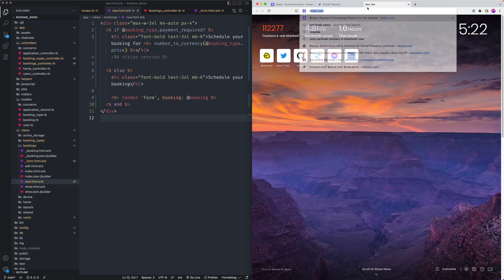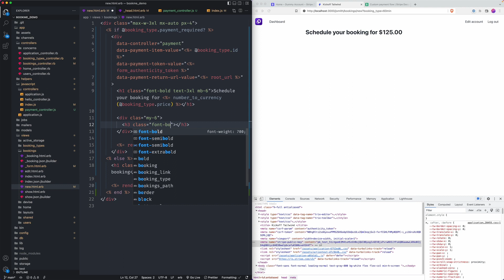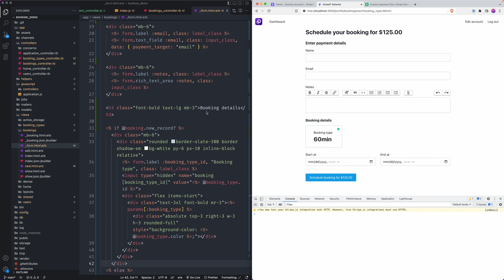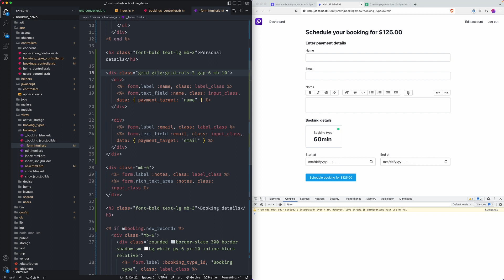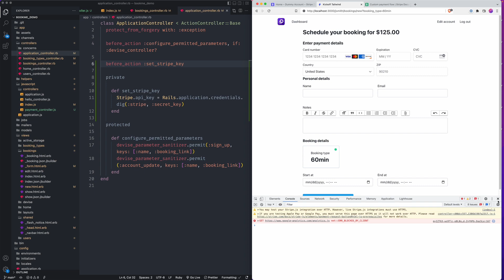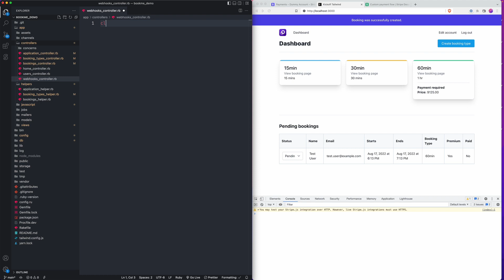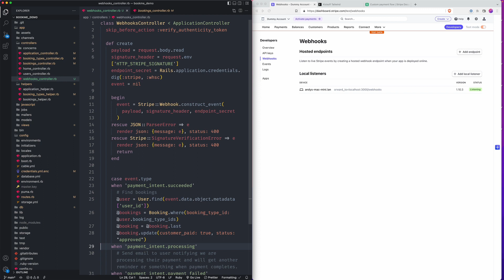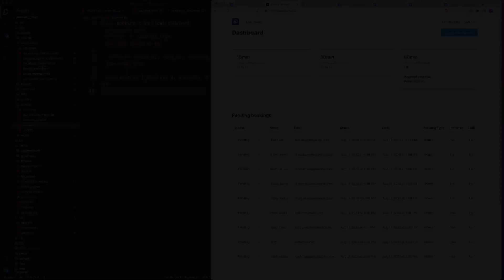Event Scheduling App (Calendly clone) with Rails 7 - Part 6 - Payments with Stripe Payment Element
Hi, My name is Andy Leverenz and I work as a product designer and developer. For fun, I design, code, and write. where I publish design and development tutorials with the occasional vlog.

"LUXD: Learn User Experience Design"